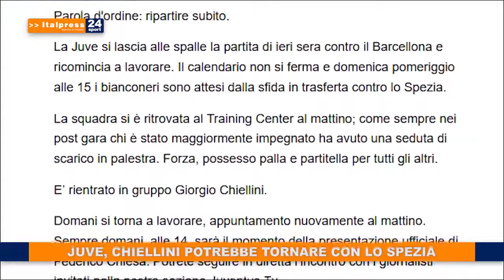Tg Sport ore 8 del 30/10/2020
In questa edizione: - Inter, infortunio per Lukaku - Juve, Chiellini potrebbe tornare per lo Spezia - F1 2021: presentata la bozza di calendario - MotoGp: Dovizioso vicino alla Yamaha